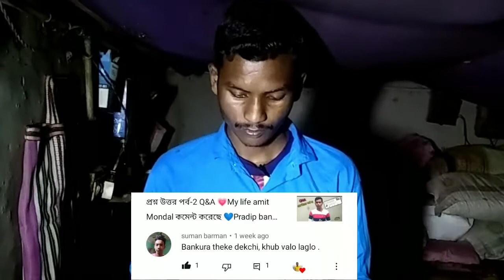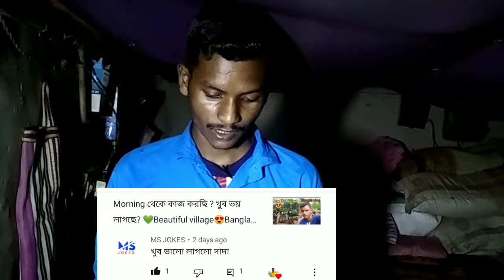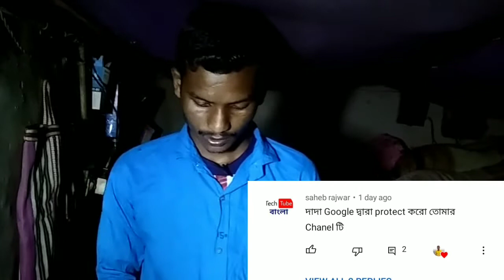3rd qna video 🔥Views ম্যাটার করে না? বাড়ি কোথায়? pradip bangla vlogs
3rd qna video🔥Views ম্যাটার করে না? বাড়ি কোথায়? pradip bangla vlogs

🤑About this video -3rd qna video

প্রশ্নোত্তর পর্ব -3
qna video of pradip bangla vlogs
Bengali qna video
Pradip bangla vlogs
 west Bengal vlogger
Village vlogs
Desi vlogs Bengali vlogs
comment box📦
subrajit village video
ms jokes
vlog mousumi
bangla vlog rd
arup tech tube
shawon vlogs
kartik lifestyle
purulia chele
bong hasan
comment box

😜My daily life style vlogs.

🙏নমস্কার বন্ধুরা কেমন আছ সবাই, আশা করি খুবই ভালো আছো।
আমার পরিচয় - আমার নাম প্রদীপ কুমার বাউরী । পুরুলিয়া জেলার একটি ছোট্ট গ্রামে থাকি ।তারপর আমি একজন গরিব ঘরের ছেলে। অনেক কষ্ট করে ভিডিও বানায়। আমি আশা করি যে একদিন আমি বড় ইউটিউবার হওয়া। কিন্তু জানিনা সফল হবো কিনা তবুও প্রতিদিন ভিডিও বানাই আমি ভিডিওতে তোমাদেরকে দেখায় যে একটি গরিব ঘরের ছেলে তার জীবন কেমন হয় বা প্রতিদিন তার জীবন কেমন ভাবে কাটে সেগুলো আমি ভিডিওর মাধ্যমে তোমাদেরকে দেখাই। যেটা বাস্তব সেটাই তোমাদেরকে আমি দেখায় প্রতিদিন। ভিডিওর মাধ্যমে যদি কোন ভুল ত্রুটি হয়ে থাকে ভাই বা বন্ধু হিসাবে ক্ষমা করে দিবে।

যারা আমার ভিডিও প্রতিনিয়ত দেখছো তাদের কে আমি অসংখ্য ধন্যবাদ জানাই। এরকমভাবে পাশে থেকো বন্ধুগণ। ভালো থেকো সুস্থ থেকো সবাই। 🙏

🤳 আমার সঙ্গে যোগাযোগ করতে চাও তাহলে ফেসবুকে করতে পারো লিঙ্ক নিচে দিয়ে দিলাম👇